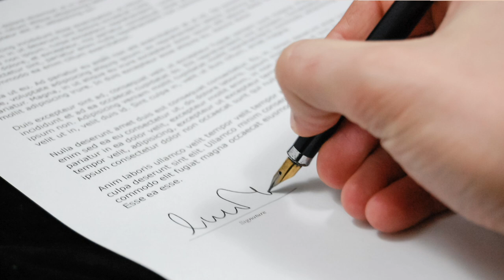How Much Time does it take to Moving From Off roll to Company On Roll ? Third party to payroll job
Maine is video me btaya h ki agr aap third party company pr job kr rhe h to aapko kitna time lagega company onroll jane me or isme company ki kya policy hoti h onroll krne ki kya isme manage ka bhi kuch process hota h aapko on roll krvane me full detail me hindi me discuss kiya h i hope aapko video acha lage thanks How Much Time does it take to Moving From Off roll to Company On Roll ? Third party to payroll job

Thanks.

rolls royce,rolls royce phantom,how to do payroll for a company,how to make money,rolls royce company,how to get on roll job,how to buy rolls royce,rolls royce car,rules to buy rolls royce,how to get on roll job in fmcg & otc india,offroll job se company roll job trick,how to get on roll job very fast,how to do payroll,rolls royce phantom pov,jelly roll,how to make lollipops,gifitng to random people,rolls royce suspension test on speed breaker